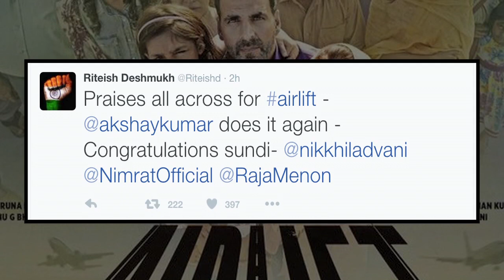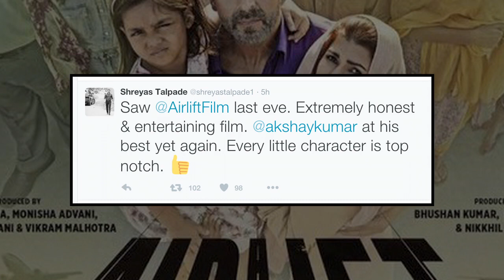Airlift- REVIEW | Celebs Reaction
“Airlift" starring Akshay Kumar and Nimrat Kaur has finally hit the theatres today and a number of Bollywood celebrities like Riteish Deshmukh, Rajkummar Rao, Pulkit Samrat and others have hailed the film and the performances.